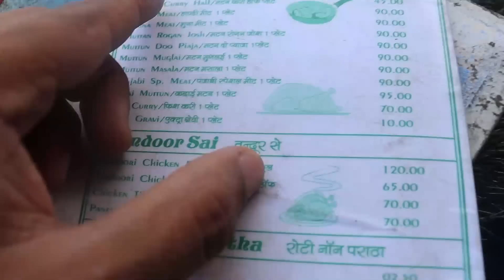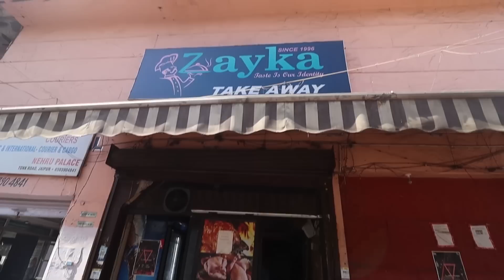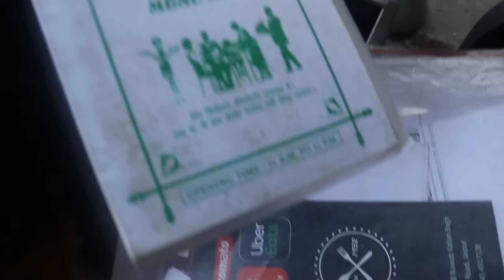पृथ्वी Ji Ka 15 Kg Rajwada Mutton Jo Tyar Kiya Jata hai Desi Whiskey Ke Saath TEEKHA Meat & कड़क Roti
Name: ZAYKA TAKE AWAY SCINE 1996

Address:  NG-6, Tonk Rd, opp. Nehru Garden Road, NEHRU PLACE, Lalkothi, Jaipur, Rajasthan 302015

Pricing:

Roti pe Boti Thali 450Rs
Mutton Chaap 220Rs/2pcs

Shoaib Arora